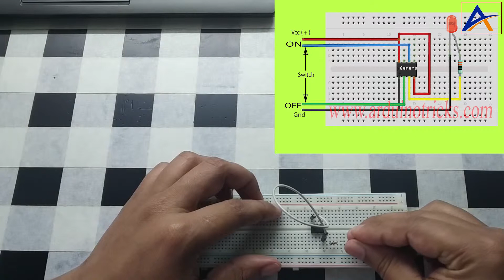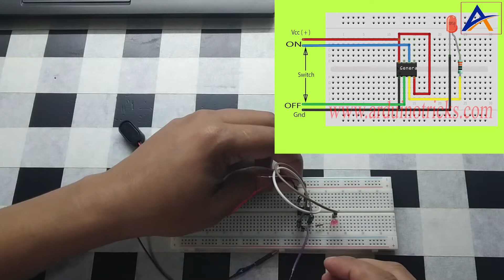Touch Switch Use NE-555 Ic | Arduino Project | Arduino Tricks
This a beginner project and is meant to create you perceive the essential principles and dealing of the 555 timer IC. Watch the video for step by step directions on a way to build the circuit.